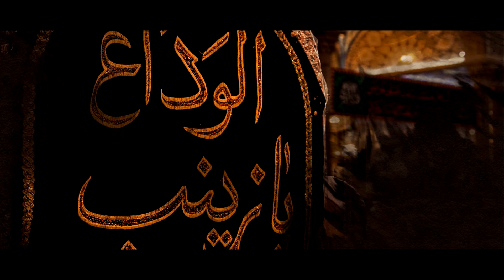PAK ALI DI BACHRI DA | MIR KAZMI NOHAY 2024 | MUHRAM 2024/1446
Kiyoon pak Ali a.s Di Bachiri da
Reciter: Mir Kazmi
Poet & Composition: Ustad Abdul Haq(late)
Audio:Trimah ZIdi.TZ
Video: Safdar Kaleem

Merits of visiting the grave of Imam Husayn (a.s.)

Visiting the grave of Imam Husayn (a.s.) is recommended, while emphasis upon visiting his grave is among the necessities of the Religion.

It is related that the visitation to his grave is essential upon every believer and is obligatory upon every man and woman.

While one who abandons it, in fact, has abandoned the rights of Allah and His Prophet while abandoning it is ungratefulness with the Prophet of Allah (S) and is a result of a defect in his belief and Religion.  And the one who deliberately avoids it, he shall be among the dwellers of hell.

Imam Muhammad al Baqir (a.s.) told Muhammad bin Muslim that,  “Direct our Shi’ah to visit the grave of Husayn bin Ali (a.s.), for it has been made obligatory by Allah, the Mighty, the Sublime, upon every believer  who considers Husayn (a.s.) to be his Imam”

Introduction: Syed Mir Kazmi is a renowned Nauhakhwan (reciter of elegiac poetry) from Sindh, Pakistan, who has gained widespread popularity for his soulful renditions of elegies and poetry in the memory of the Prophet Muhammad (PBUH) and the Ahlulbayt (AS). With his mesmerizing voice and deep understanding of the traditions of Nauha recitation, he has captivated audiences in Pakistan and around the world.
Mir Kazmi's passion for Nauha recitation began at a young age, and he has since become one of the most prominent voices in the Pakistani Shia community. His performances are marked by their emotional intensity and profound devotion, and he is renowned for his ability to evoke deep feelings of grief and longing in his listeners.
Over the years, Mir Kazmi has released a number of acclaimed albums and performed at numerous events and festivals, earning him a devoted following in Pakistan and beyond. His powerful and evocative recitations have touched the hearts of countless people, and he is widely regarded as one of the most talented and respected Nauhakhwans of his generation.
Whether you are a devoted follower of Nauha poetry or simply appreciate the power of voice to touch the soul, Mir Kazmi's performances are not to be missed. His profound devotion and unwavering commitment to his craft have made him a true icon of the Pakistani Shia community, and his voice continues to inspire and uplift people around the world.
●Official Announcement Syed Mir Kazmi Official© :

Uploading any of our audio & visual content  on any website, channel and on social media without our permission is a copyright violation which is a criminal offence and penalties include fines and prohibited as these all are registered under Syed Mir Kazmi Records© Under Section Copyright Content Act.

●Graphics Section ©

Copying of all Other Social Media Graphics Work Which Included Posters, Banners, Flyers & Logos are registered under Syed Mir Kazmi  © Under Section Copyright Content Act.

Noha By Syed Mir Kazmi  | Syed Mir Kazmi  Records.